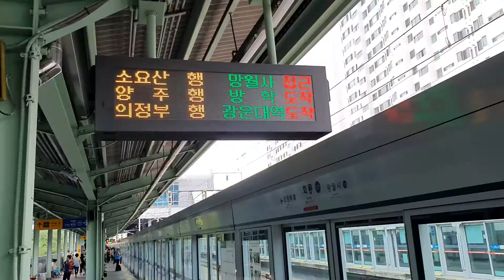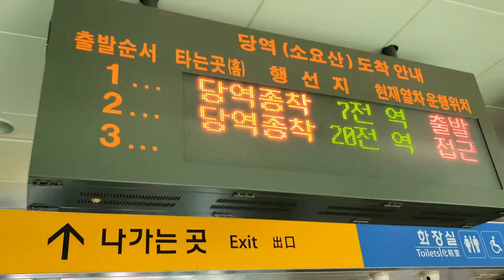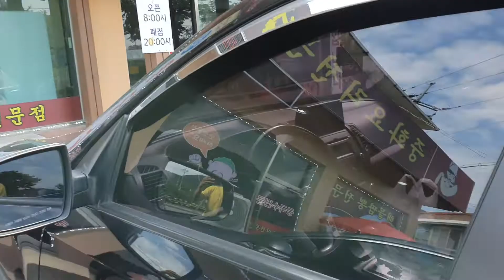오덕오덕 ㅂ-로그 : ep_08 딸과 함께 지하철 여행하기 청량리에서 소요산까지 그리고 여유로운 포천 바이브! 후라이드 치킨 만들기도 도전해봤습니다!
안녕하세요
라이드넛츠입니다
간만에 업로드인 것 같은데요

이번엔 오두바이 없는 오덕브이로그 입니다
딸과 함께 단둘이 지하철 여행을 즐겨봤어요
청량리에서 소요산까지 ㅎㅎ
재미있고 우리딸도 재미있어해서 너무 좋았습니다!

아! 에어프라이어로 후라이드 치킨도 만들어보았네요 ㅎㅎ

다음 영상은 빠르게 돌아와보도록 하겠습니다!